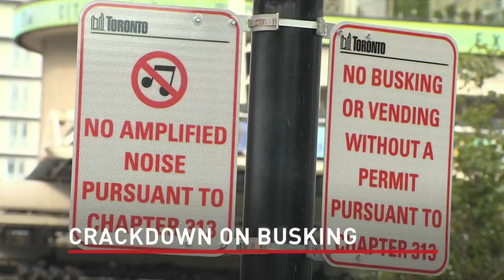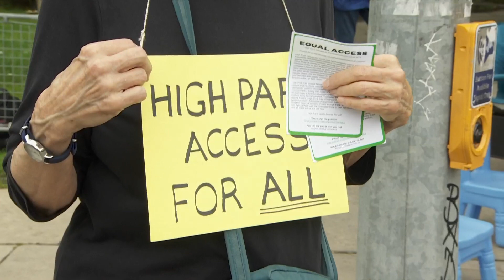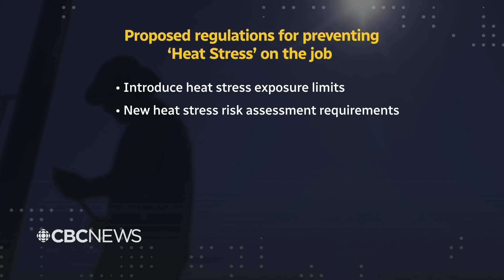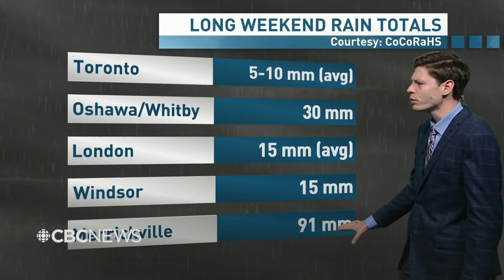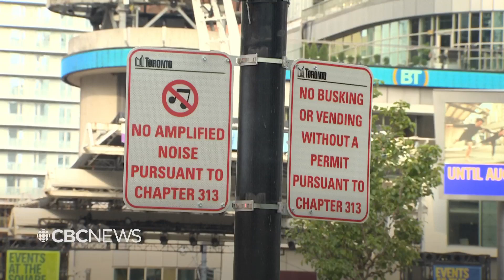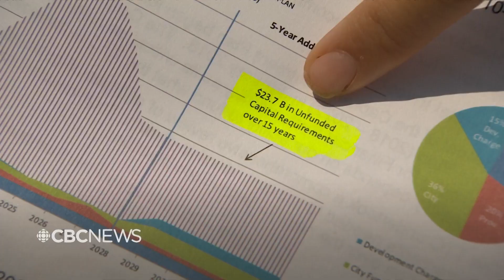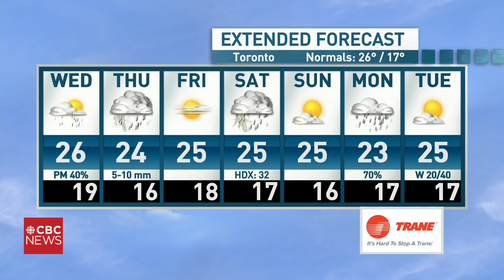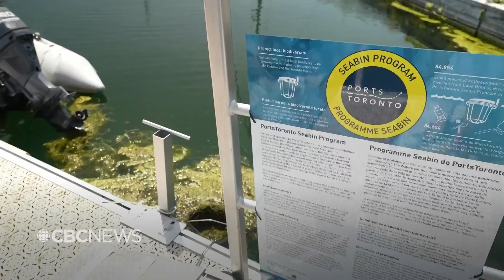CBC News Toronto - August 08, 2023 [Late Night]